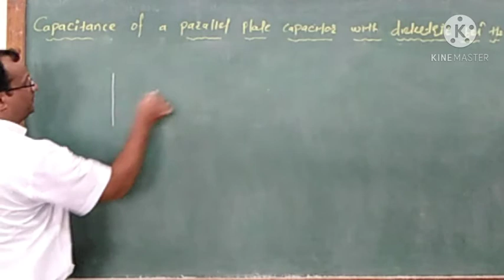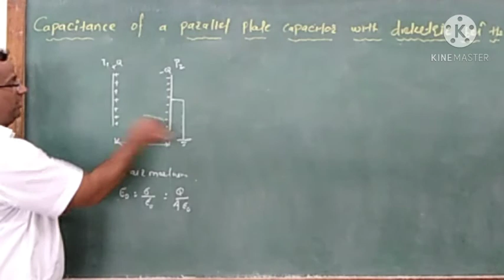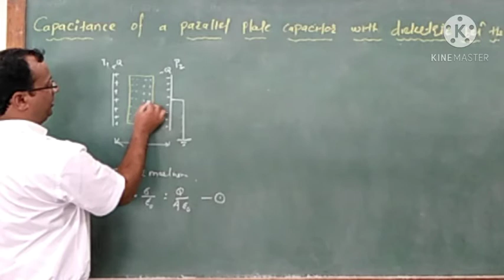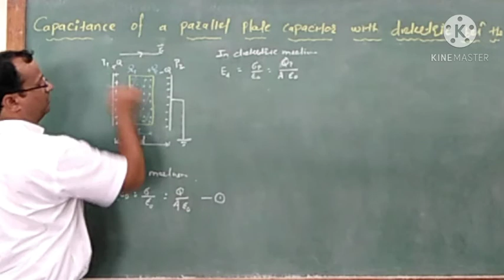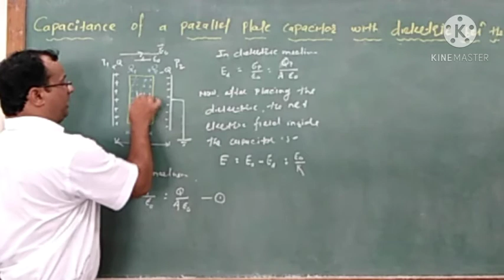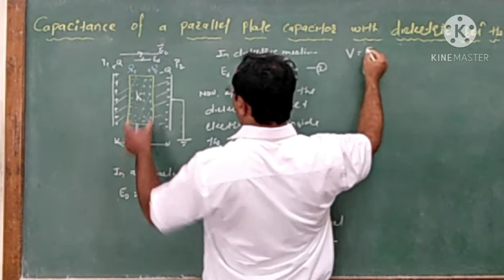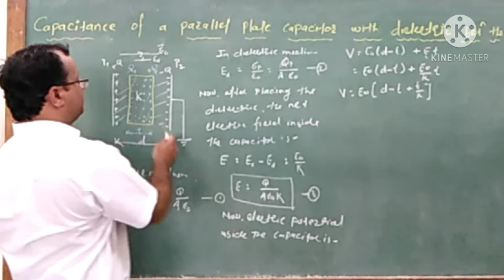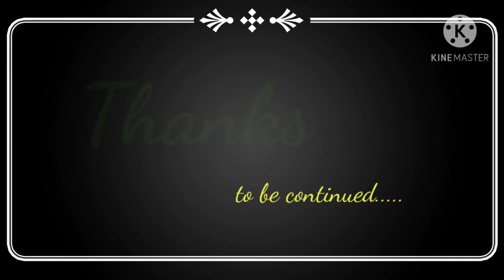Physics - Electrostatics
Capacitance of the parallel plate capacitor with dielectric.